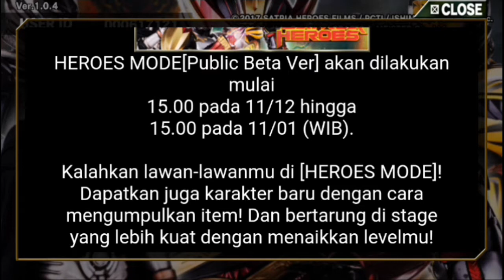KEMUNCULAN KEPITING RAKSASA(HEROES MODE) | SATRIA HEROES GAMEPLAY INDONESIA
Halo ketemu lagi di channel Rafly Fahrezy Gaming dan trima kasih yang udah nonton video ini.

Di video kali ini gua mau main Heroes Mode di mission yang pertama yaitu kemunculan kepiting raksasa.